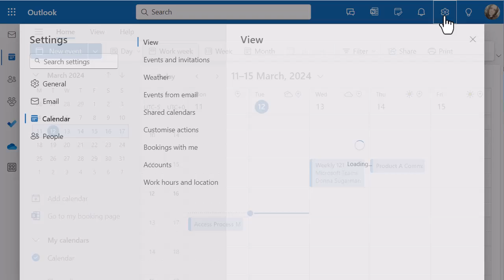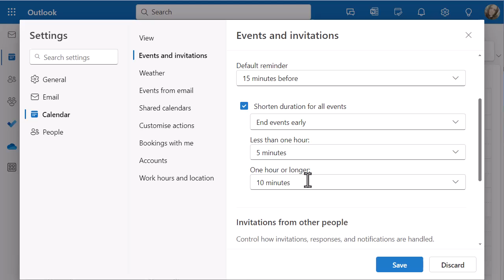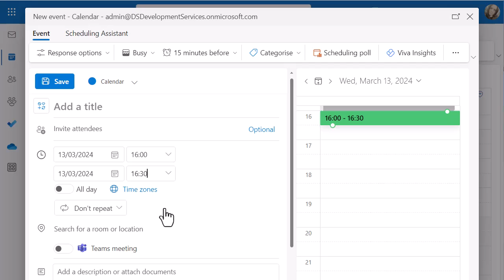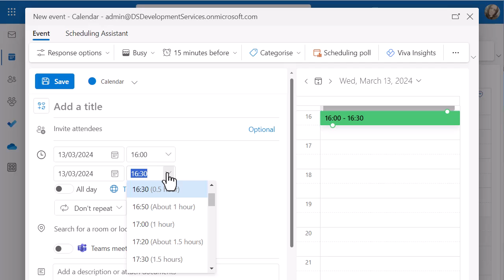Microsoft Outlook - Automatically shorten meetings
This video will look at how to automatically shorten meetings in Microsoft Outlook.